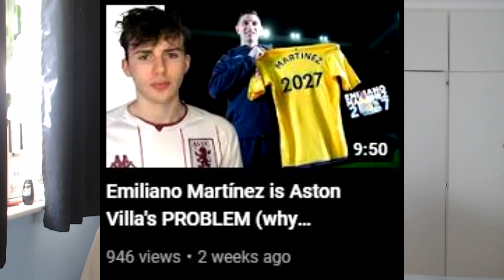My Experience working Amazon Warehouse NIGHT shifts... (my first job after university)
A couple weeks ago I finished my Chemistry degree at the University of Nottingham, last week I started working at Amazon - a job which I chose to get to sustain myself financially whilst I look for graduate chemistry jobs. In today's video, I talk about the truths about working at an Amazon warehouse near East Midlands Airport.